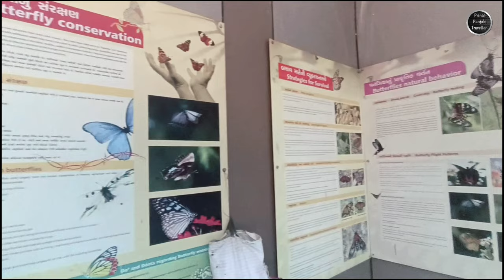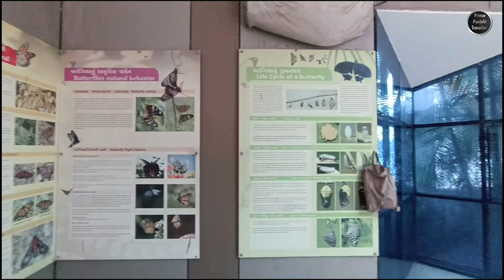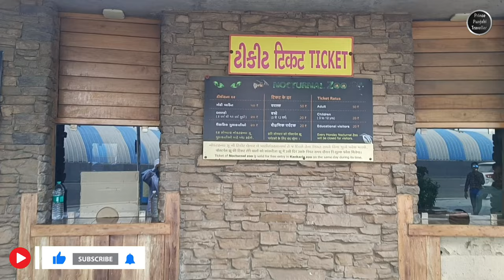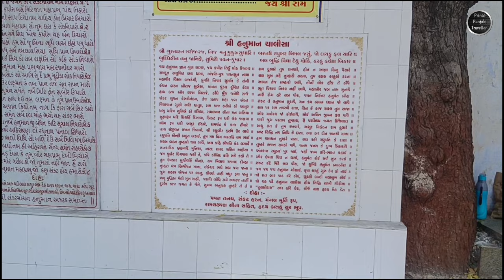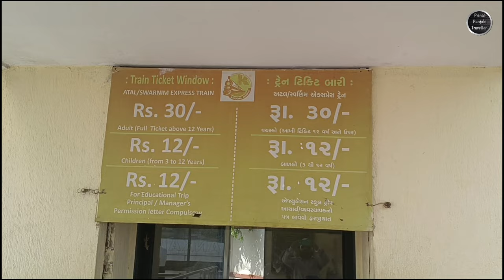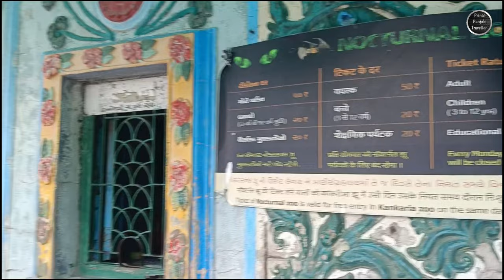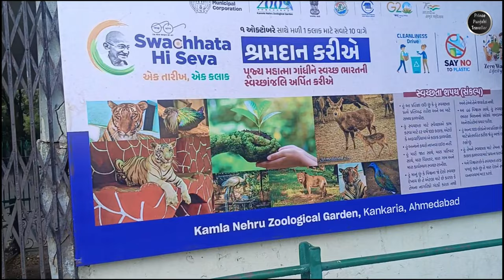Kankaria Lake PART 1 🦢🌊 | Ahmedabad | Gujarat| Part 7 | Prince Punjabi Traveller 🧳🌏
Kankaria Lake, situated in Ahmedabad, Gujarat, is a picturesque and historic artificial lake that has become a major recreational destination for both residents and visitors. This beautifully landscaped lake offers a delightful promenade for leisurely walks and is adorned with lush gardens, pavilions, and fountains. Visitors can enjoy boating on the lake, and there's even a pedal boat facility for a more interactive experience.

One of the prominent attractions near Kankaria Lake is the Kankaria Zoo, which houses a diverse range of animals and birds, making it an educational and enjoyable experience for all ages.

The lake's evening hours are especially enchanting, as the musical fountain comes to life with synchronized music and lights, creating a captivating spectacle. There's also a dedicated play area for children, making Kankaria Lake a family-friendly destination.

Numerous food stalls and vendors offering local delicacies and street food surround the lake, allowing visitors to savor traditional snacks and dishes. Kankaria Lake is a hub of entertainment, relaxation, and cultural experiences, making it a must-visit spot in Ahmedabad.